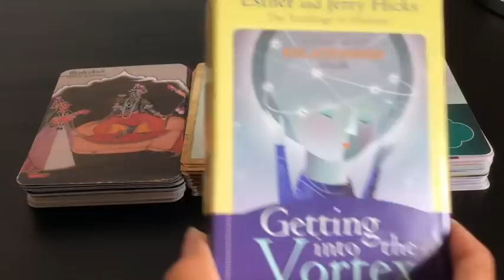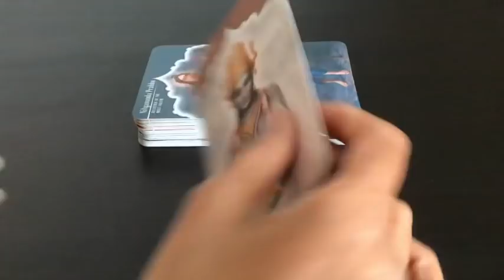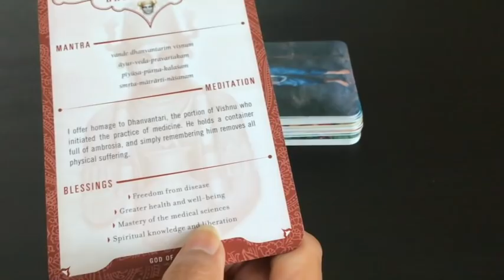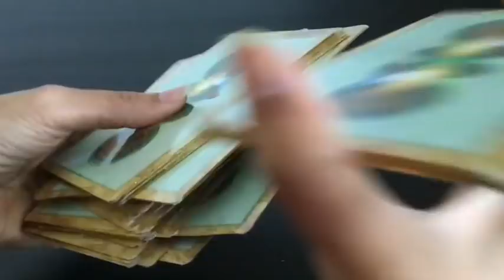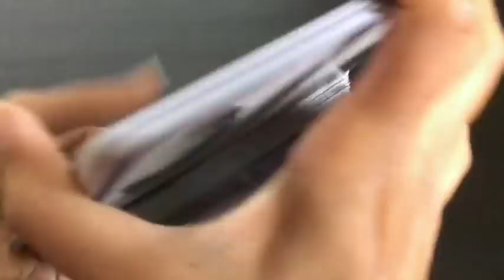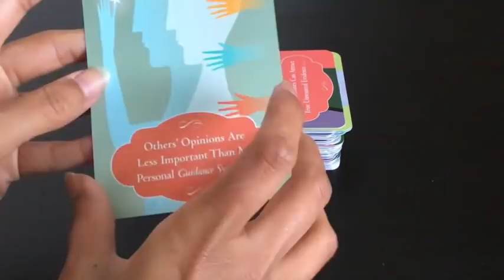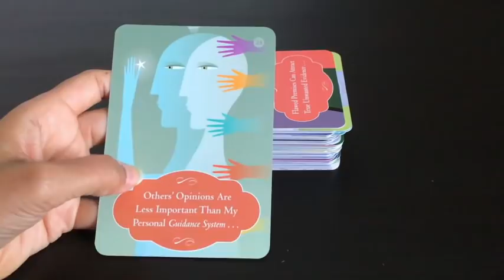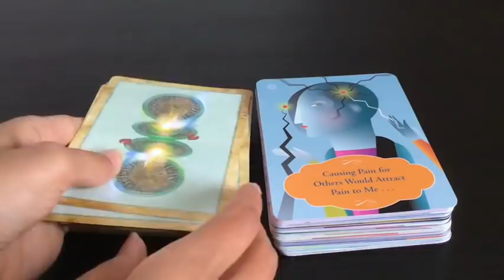Pick A Card: Weekly Oracle Card Guidance | Fulfillment | Attaining Bliss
Here is your weekly oracle guidance...

Time stamps:
#1: 2:00
#2: 11:30
#3: 17:12

Blessings Abound.
Love,
Shalin